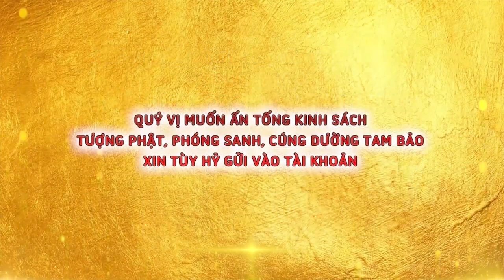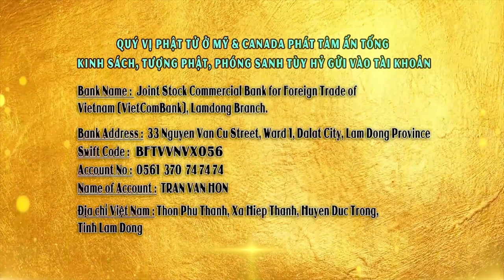SÁT SANH HẠI MẠNG - TRẢ NGHIỆP TỨC THÌ (Chuyện thật 100%) | ĐĐ Thích Giác Nhàn - Chùa Quan Thế Âm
CHÙA QUAN THẾ ÂM: Hiệp An -  Đức Trọng - Lâm Đồng - Việt Nam.
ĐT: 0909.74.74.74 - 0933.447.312